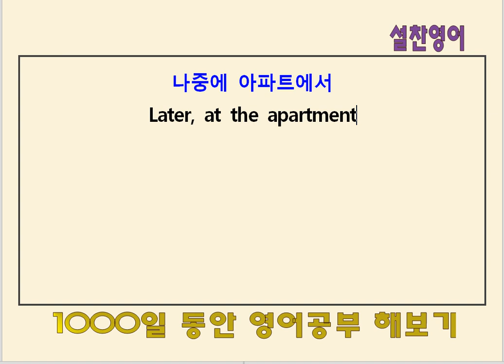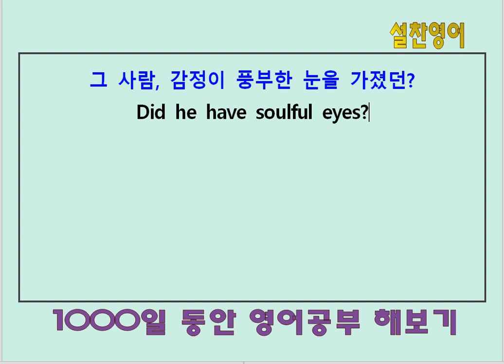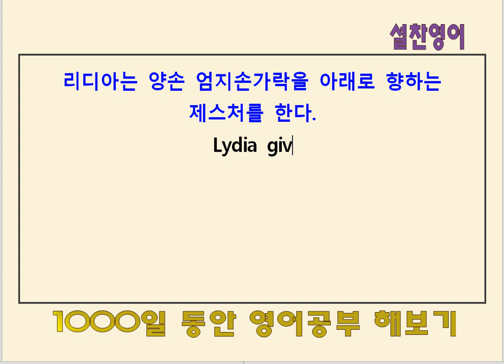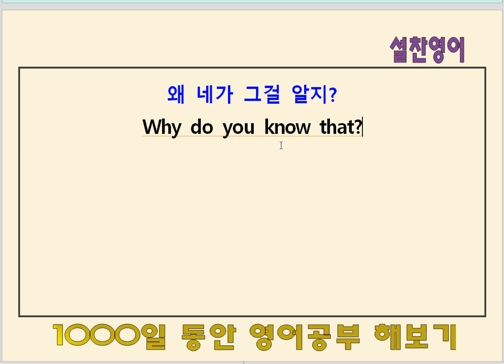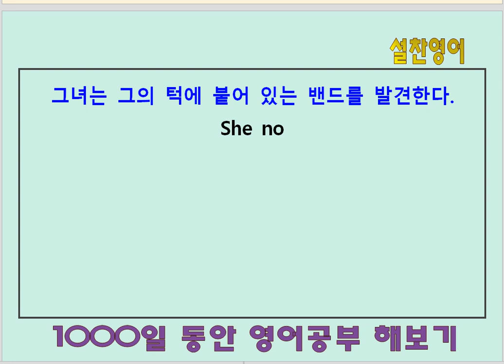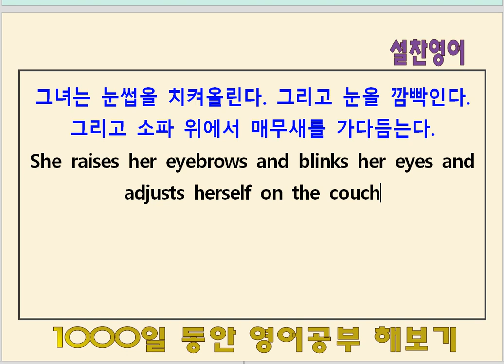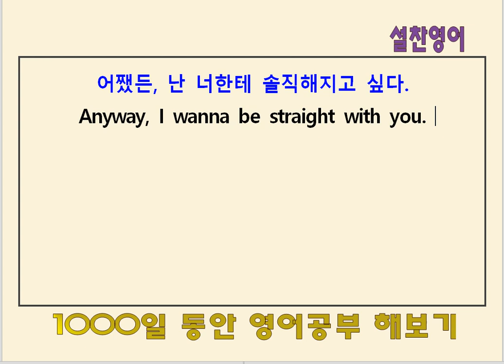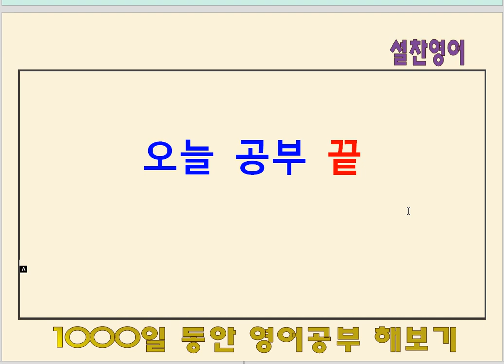영어공부 323일째 - 실전 영어회화(65) - 미드 대사 입영작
미드를 공격적으로 적극적으로 공부하는 방법.
섀도잉 아니고 나만의 방식으로 공부하기...